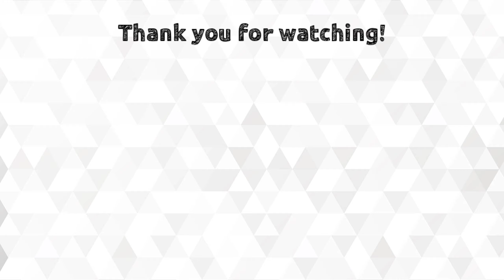Mango Mojito || Watermelon Mojito || Easy summer drinks || Refresh yourself || Mocktails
We are presenting two Mojito recipes with you, Mango and watermelon Mojito. These are very delicious and refreshing and non alcoholic beverages. Very easy to prepare, takes just 10 minutes for each.

So make these restaurant style mojitos at home and enjoy the relaxing sip.

Mango Mojito Ingredients

. 1 cup sliced Mango
. Powdered sugar
. Lemon
. Black Salt
. Ice cubes
. Drinkable Soda
. Mint leaves

Watermelon Mojito ingredients

. 1 cup watermelon slices
. Powdered sugar
. Lemon
. Black Salt
. Ice cubes
. Drinkable Soda
. Mint leaves